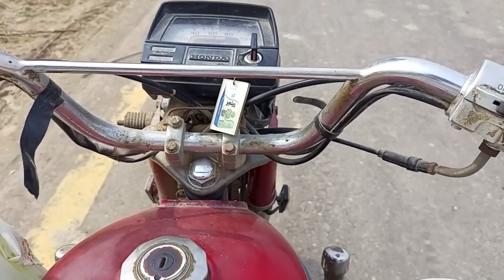Nature Scenes from Motorcycle Vlogging Video | Pakistani Fields and Villages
In This Video You See the Nature Scenes from My Camera on Traveling Motorcycle.

See the Video And Enjoy Nature Creations.

Regards@asteptothenature2870